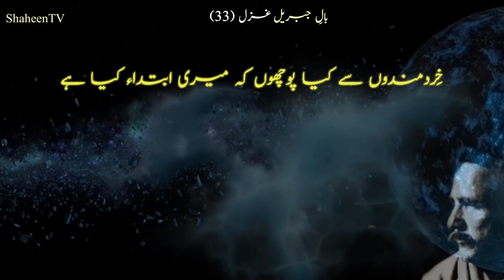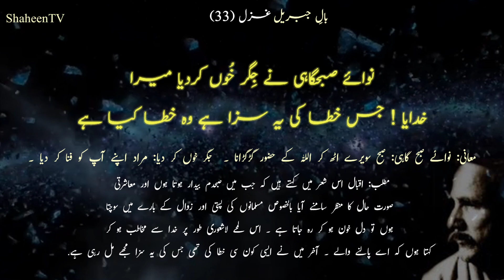Khudi Ko Kar Buland Itna | Bal e Jibril | Allama Iqbal | Ghazaliyat | ShaheenTV